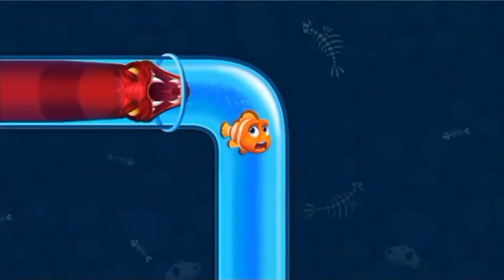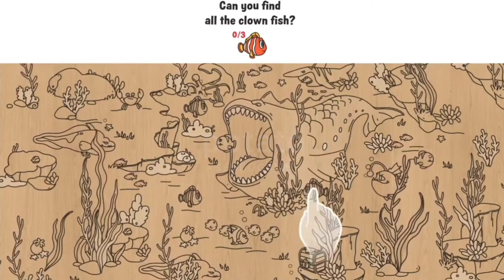Fishdom Ads Mini Games new 38.9 Update video Hungry Fish 🐠 | New update level Trailer video 2024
Hi, my friends. Welcome to It's Raju Gaming YT. I am a big fan
of video games, and i like Fishdom ads Mini Games

Your searching
fishdom mini games ads
fishdom game
fishdom ads
fishdom gameplay
fishdom
rescue fish
puzzle game
satisfying game
mobile game
mini game
all level
It's Raju Gaming YT
fish game
It's Raju Gaming
Raju Gaming
Its Raju Gaming YT
baby shark
fishdom
big shark
fishdom
fishdom ads
fish game
fishdom game
fishdom ads
fishdom gameplay
rescue fish
puzzle game
satisfying game
mobile game
mini game
all levels
fishdom best gameplay fishdom gameplay android fishdom gameplay in hindi
Fishdom

Fishdom Mini Games Ads All Level - Help Fish Trailer Video
Fishdom Mini Games Ads Help The Fish | Save
The Fish | Rescue Fish All Levels Satisfying Puzzle
Mobile Game Trailer Video Collection Tiktok App
Fishdom ads | Help the Fish Collection 30 Puzzles
Mobile Game Trailer | great and Original music
Mobile Game Trailer
Fishdom ads, Help the Fish Collection 22
Puzzles Mobile Game Trailer
Fishdom ads, Help the Fish Collection 22 Puzzles
Mobile Game Trailer
Mobile Game Trailer
Fishdom Ads Mini Games 05 New Update
All Levels - Eat Fish Trailer Fishdom Games
Fishdom Ads Mini Games 1.2New Update
All Levels – Eat Fish Trailer,Mini game
Fishdom ads
Fishdom Mini Ads Games | and Help The Fish All Levels
save the fish | pull the pin level android and ios
games save fish pull the pin | mobile game
save the fish gameplay walkthrough android and
iOS pull the pin
pull the pin
gameplay
Fishdom Ads Mini Game All Level's - Save
the Fish
Kasui
Fishdom ads, Mini aquarium Help the Fish
Collection Video Game
Fishdom Mini Games | Help The Fish |
Save The Fish | Hungry Fish New Update
Collection Tralier Video
Fishdom Ads Mini Games | Help The Fish | 2023
2023
Fishdom Mini Games | Help The Fish | Save The
Fish | Hungry Fish New Update Collection Tralier
Mobile Game Trailer | great and Original music#fishdom